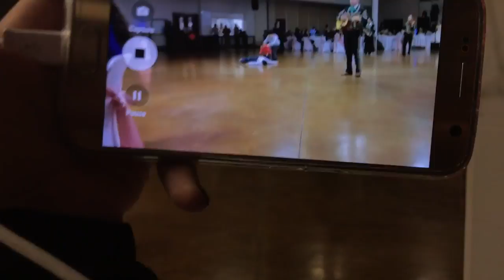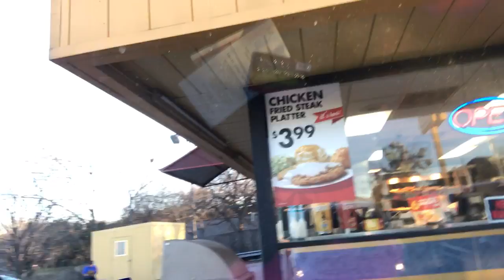Really OLD Vlog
This was supposable the beginning of the blogging channels of me and my sister but as you can see can't even upload on time lol.

::::::::::MORE ULISES (me) ON THE WEB

xo

Uli